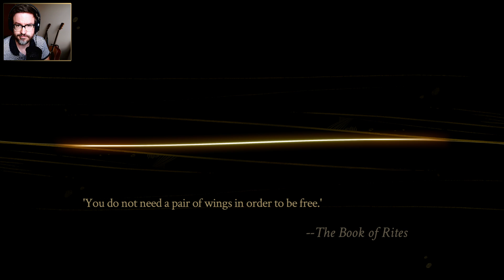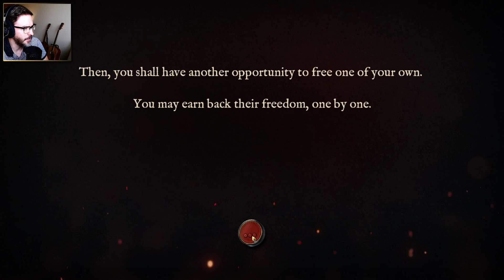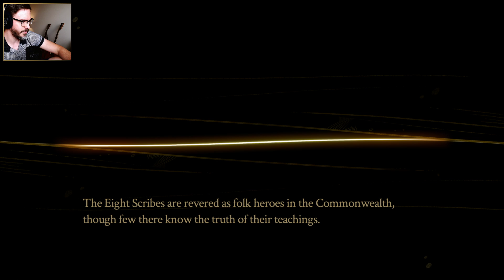Let's Do it Again | Pyre | Ep. 9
With Edwyn now out of the team and returned to the Commonwealth, we have to continue the rites until we are all able to return. This episode sees some great development for Rukey Greentail.

LOVECRAFT01

Accessible, Customizable Controls and 4K Ultra HD Graphics!
Play with gamepad or mouse-and-keyboard using fully customizable controls custom-tailored to PC. The game offers a highly scalable challenge both in the campaign and Versus Mode. Experience it all in stunning 4K resolution (compatible display required)!
Unlock 'True Nightwing' Campaign Mode After Finishing the Story
Complete the Campaign, then go at it once more, 'ironman'-style, with a unique set of rules, higher stakes, and greater challenge! Explore Pyre's wide breadth of narrative outcomes as you re-play the story.

A Message to Fans of Bastion & Transistor
Pyre is our third game as a small independent studio, and was made possible by the success of our first two games, thanks to players like you right here on Steam. This time around, we were excited to make something different from Bastion or Transistor, with a focus on a story-rich presentation, multi-character battles, and many possible narrative outcomes. We hope you'll be surprised and delighted by the result, and that the many characters you’ll meet and stories you experience during your journey stay with you for a long time to come. Safe travels through the Downside, and thank you for your support!--the Supergiants